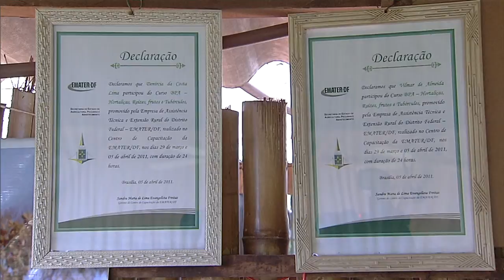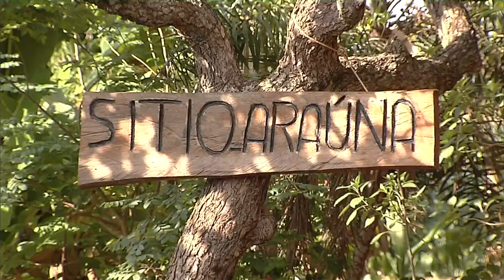Agricultura Familiar recebe aumento dos recursos do Pronafe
NBR NOTÍCIAS – 10.12.15: Uma das prioridades do governo em 2015 foi o desenvolvimento da Agricultura Familiar. Neste ano, o governo procurou estimular a agroecologia, o cooperativismo e somar valores à produção através da agroindústria. O Ministério do Desenvolvimento Agrário criou o Plano Safra da Agricultura Familiar, que ofereceu aumento de 20% dos recursos do Pronafe. Para 2016, o governo quer investir ainda mais em programas voltados para agricultura familiar.